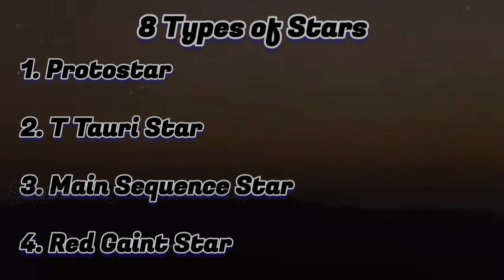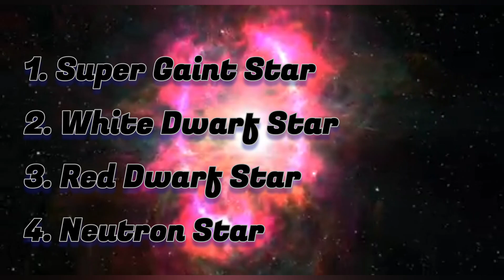How a star appears and disappears from Birth to Death? @ ( My Vision On Sky Channel)